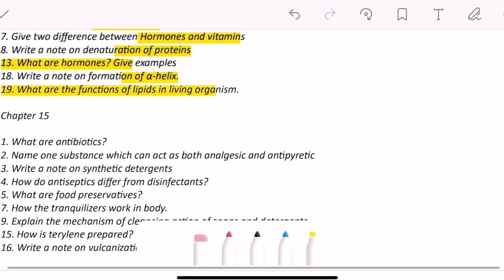12th chemistry 2nd mid term important questions 2024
12th chemistry 2nd mid term important questions 2024 | 12th chemistry important questions 2024 Welcome to Kalvi Mini! In this video, we’re sharing important model questions, study tips, and high-scoring strategies for your upcoming exams. Whether you’re in 10th, 11th, or 12th standard, we’ve got you covered with essential questions and study guides that will help you excel.